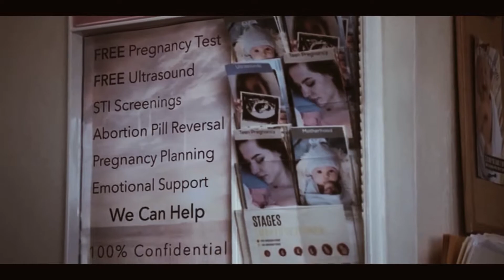Bencana yang Menghancurkan Kota !!! Akankah Ada yang Selamat? Alur Cerita 13 Minutes (2021)